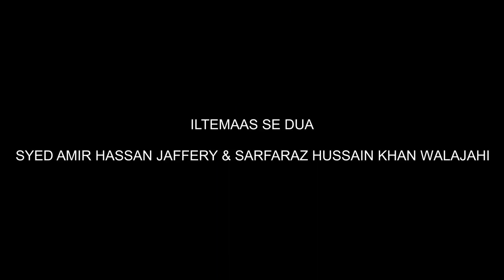Sarfaraz Hussain Khan - Apne Haatho se Kafan Mujhko pehenado.ALAM HYDERABAD DECCAN ASHURKHANA